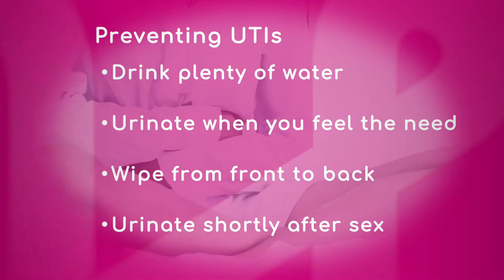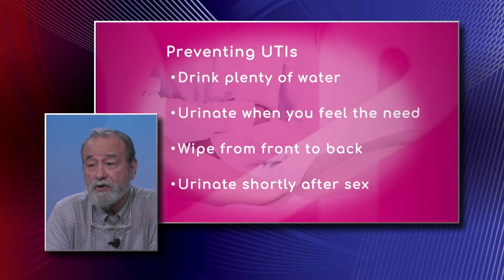Urinary Tract Infection and Kidneys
Can an infection of the urinary tract spread to the kidneys? Wilbert Fuerte, Pharm.D., Clinical Pharmacist and Educator Specialist with Baptist Health South Florida, talks about the types of infections and what happens when the bacteria travels to the kidneys.